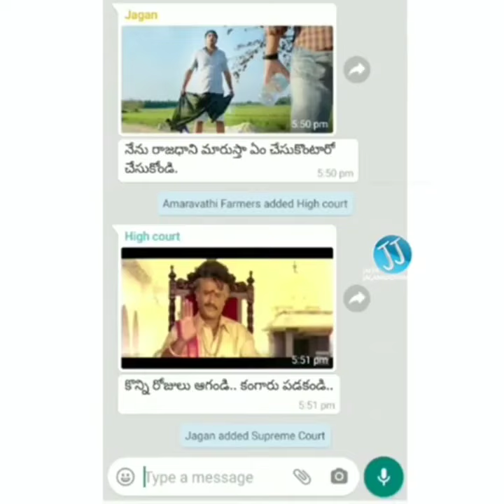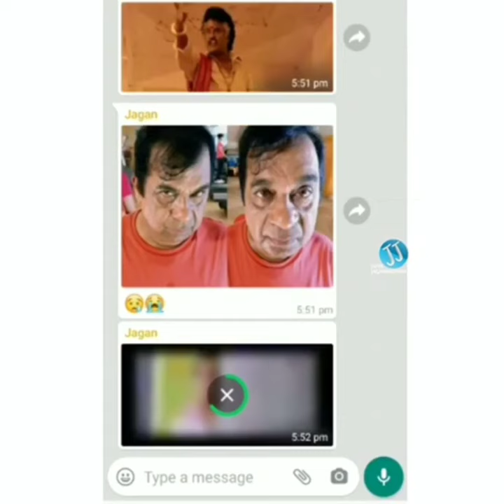TDP latest Trolls on Ys Jagan Reddt Garu YSRCP YCP నవ్వి నవ్వి చచ్చిపోతే ఎవరిదండి 😂😂😂😂